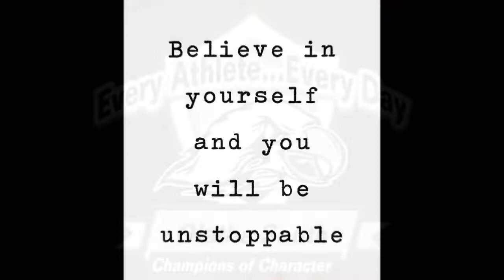Senior College Signings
Created by THE Matt Johnson AD